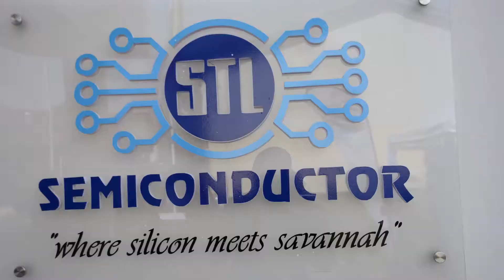President Uhuru Kenyatta Presides over the Launch of the Semiconductor Technologies Limited (STL)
We were privileged to host his Excellency Uhuru Kenyatta, President of the Republic of Kenya, to preside over the launch of the Semi-Conductor Technologies factory. The factory, which is the only one of its kind in Africa, manufactures nanotechnology products such as integrated circuits and sensors used in electronic gadgets for the global market.

The establishment of Semiconductor Technologies Limited (STL) in the University is a major milestone in the development of Dedan Kimathi Science & Technology Park (DeST-Park).

Semiconductor Technologies (STL) is among the first two anchor clients at the park that are commercial firms running a global business in cutting edge technological fields.

President Uhuru congratulated STL and DeKUT for this unique partnership and specifically thanked the University for being visionary in its promotion of technology and innovation and making it easy for such companies to set up within it’s Science and Technology Park creating jobs for the youth of this country. He stated “we have educated people and all we need to do is to give them an opportunity”.